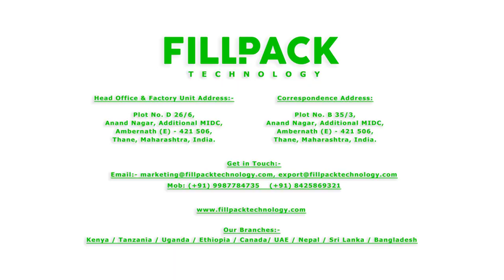Automatic Double Head Cup Filling & Sealing Machine (Dahi, Lassi, Yoghurt, Juice, Shrikhand)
This machine is designed to Fill and seal Cups for Dahi, Lassi, Juice, Yogurt, Makhani, Shrikhand, Butter, Cheese, Hot Filling and other fermented products.